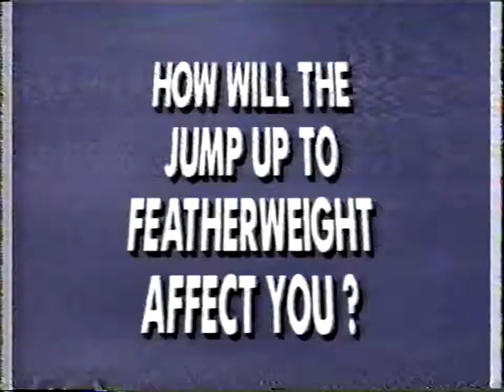Troy Dorsey vs Michel Rochette 1994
Troy 'The Destroyer' Dorsey is the only person to hold world titles in boxing and kickboxing at the same time.

Michel Rochette was the World Lightweight Champion and this fight was for his title.

I can't find the exact date.

A few sources report this fight ending in a fifth round knockout but that isn't the case.

This is one of my favorite fights, action in every round!!

I am looking for:
Bill Wallace vs Tommy Hearns (exhibition)

I am a collector of Kickboxing videos, especially Jean-Yves Thériault's fights.